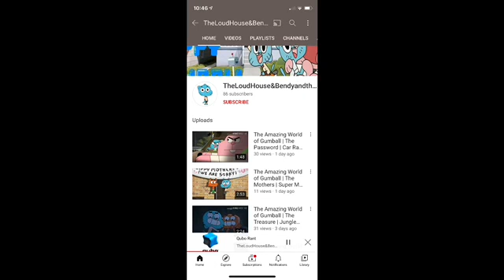Tyler Rants S1 S14 Qubo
This is a unknown channel for some people, I have seen this channel at my friend Badjwalker’s house and the shows are so annoying! I told him to switch to Nickelodeon, and he did.